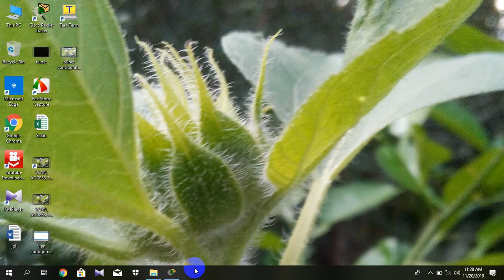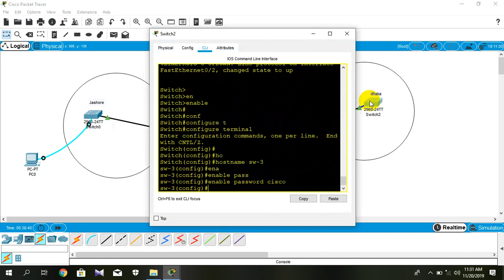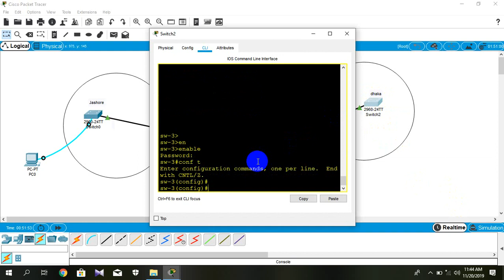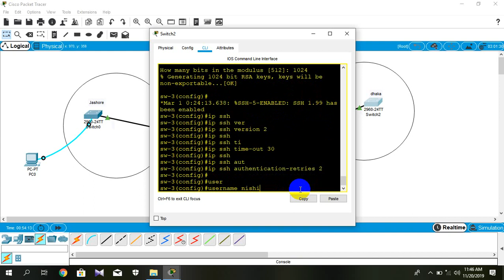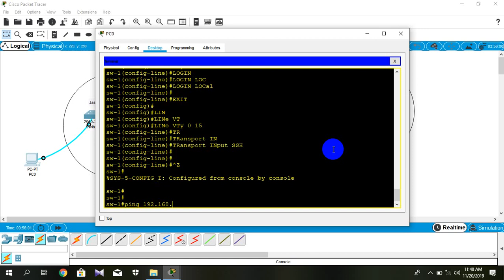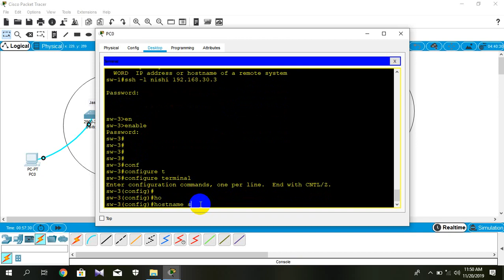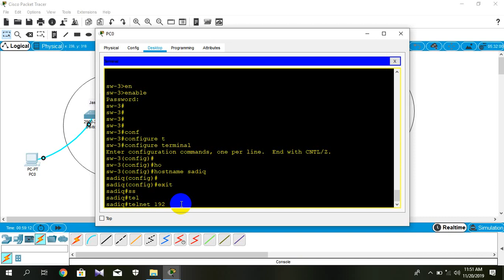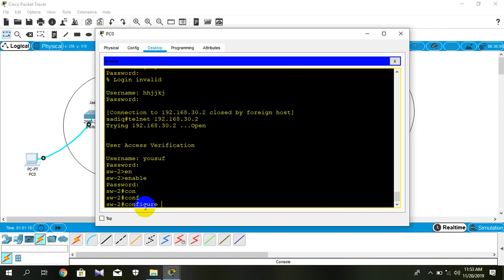SSH configuration in packet tracer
This video has been recorded from real time class